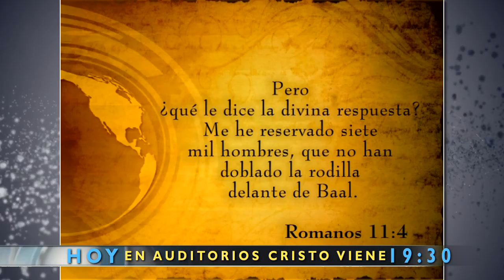Movie 09 EXTRACTO MARTES 004